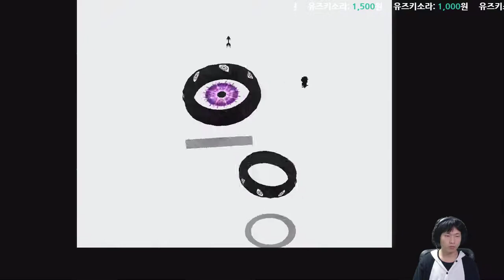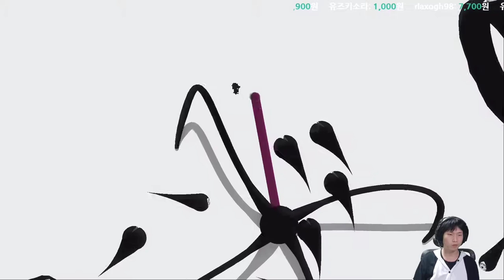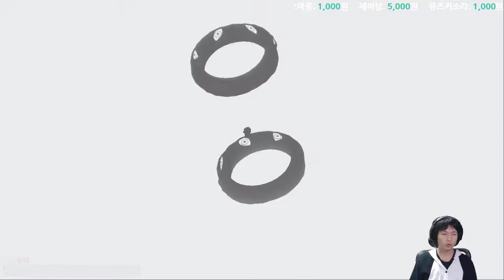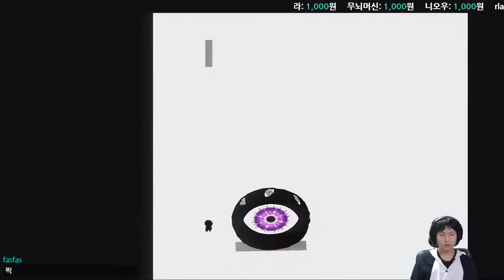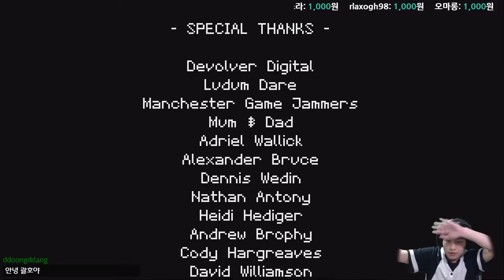#3 거상잡기보다 어려운 거상찾기 {TITAN SOULS}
어우 길찾기 ㅡㅡ
엔딩 때 불꺼진 아이콘은 하드모드/피1모드/구르기없음 입니다.